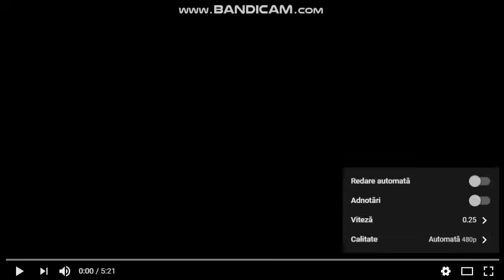frikismo Shimatani Shinkismo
I can Shimatani's doing